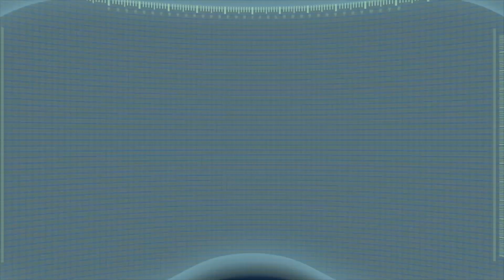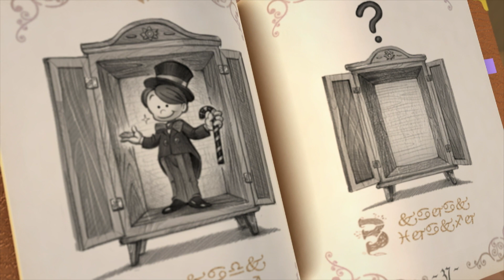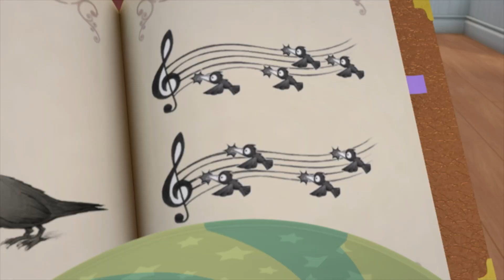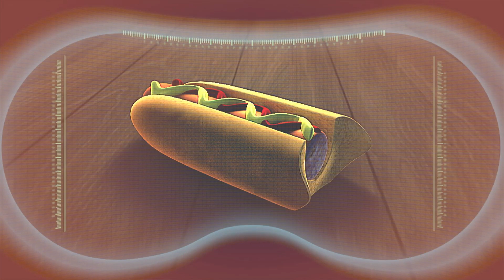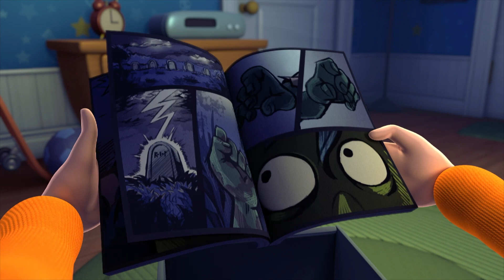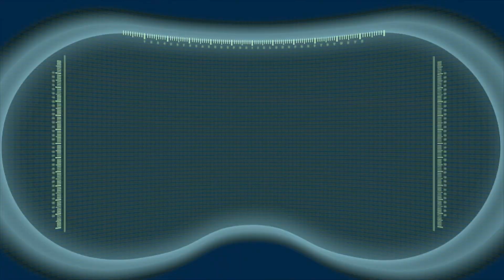L'heure de la sieste | Le Robot ARPO | Dessins Animés Pour Enfants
Visionnez le dernier épisode d’Arpo 'L'heure de la sieste'.

0:00 L'heure de la sieste
11:24 Toc toc, qui est là
22:29 Un garçon dans une bulle
33:25 Peur de la caméra
43:54 Courir pour sa vie
54:35 La guerre des microbes

À PROPOS D’ARPO :
Arpo a été conçu en tant que robot commando, construit comme une machine de combat féroce. Toutefois, grâce à l’instauration de la paix dans le monde, Arpo a été rééquipé pour les soins, recodé pour les câlins et officiellement réaffecté en tant que ROBOT NOUNOU !

Dessins animés pour enfants en anglais